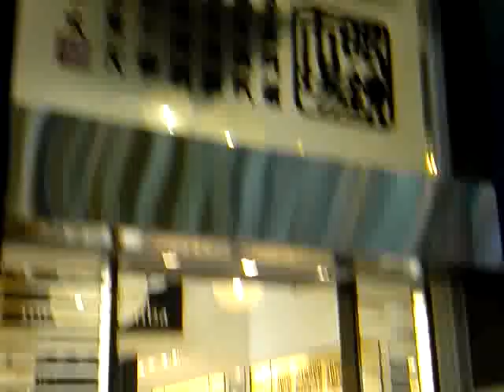神戸元町と大丸2010年秋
tube 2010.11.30 - Kobe motomachi and daimaru